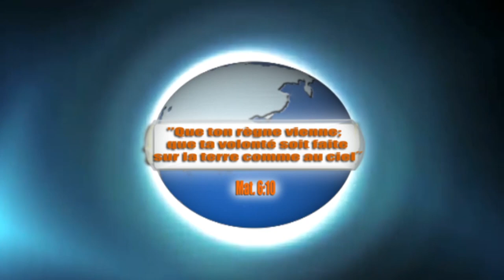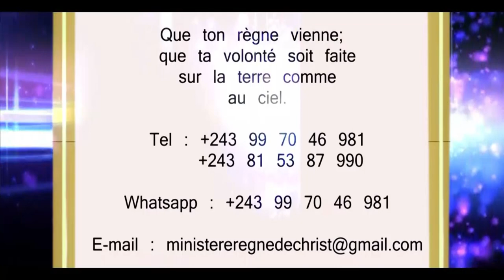PASTEUR ABEL NKOMBA : LA GUERISON DIVINE